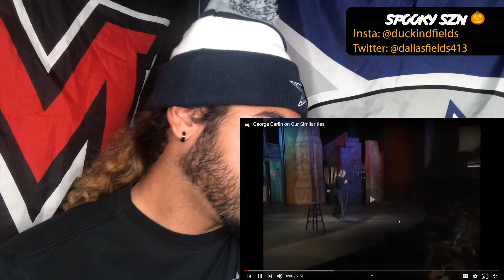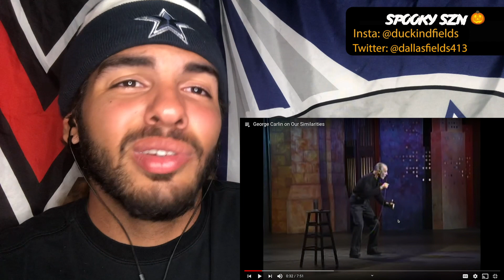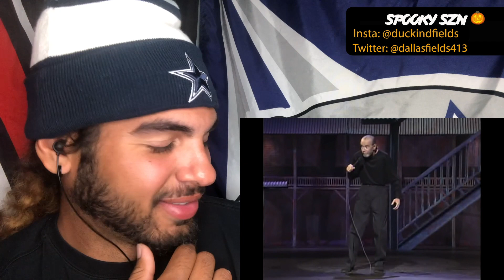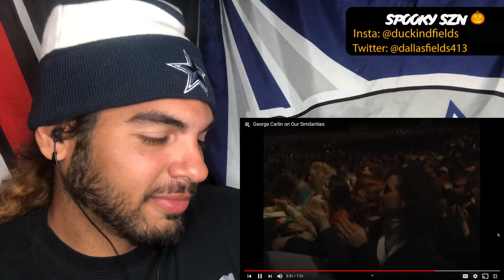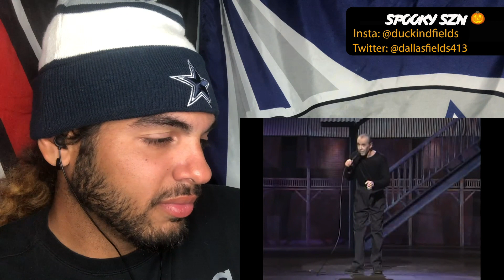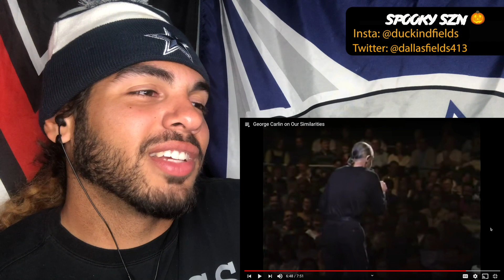Similarities | George Carlin | Reaction!!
WE MADE IT TO 600 SUBS!!! THANK YOU GUYS SO MUCH!
LET’S GET TO 1K BY THE END OF THE YEAR!!
Drop any suggestions in the comments!